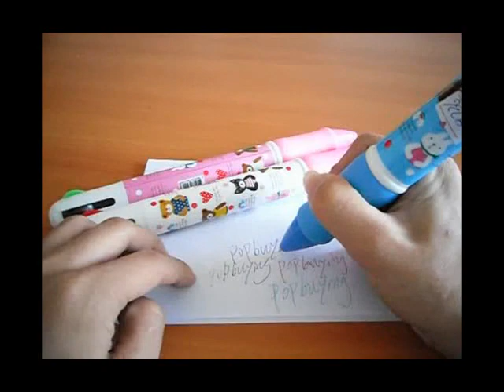lightake:Big Mac Cartoon Figures 4-Color Ballpoint Pen (10.5" Length/Assorted Color)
Big Mac Cartoon Figures 4-Color Ballpoint Pen (10.5" Length/Assorted Color)
Color: Assorted color (will ship randomly)
Refill color: Red, Black, Green, and Blue
Length: 10.5" /167.0mm
Diameter: 28.7mm
Weight: 67.0g